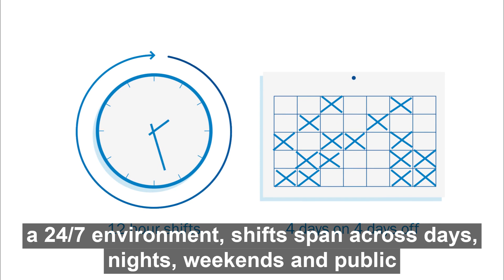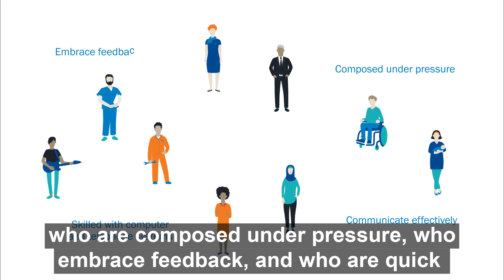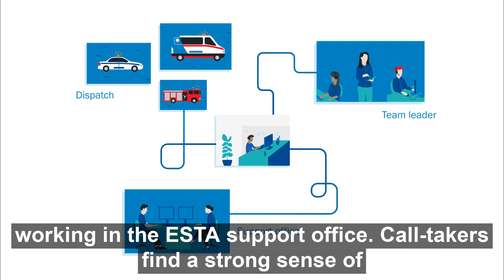Do you have what it takes to become a triple zero call-taker?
Are you thinking about becoming a triple zero call-taker? Call-takers play a vital role in the community. Every day is different and every call is unique. Every day ESTA receives around 7000 calls for assistance. As a call-taker, you’ll be trained to process calls for police, fire, ambulance or SES services quickly and skilfully, so a response can be provided as soon as possible.